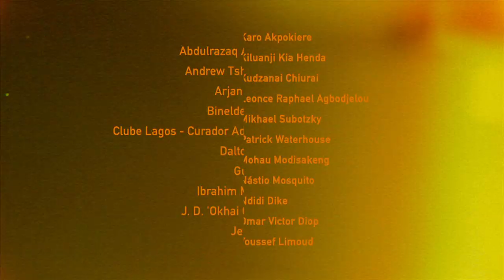Visita em Libras | Sala 6 | Ex Africa | CCBB RJ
Vídeo da visita em libras da exposição Ex Africa no CCBB RJ
Captação e edição de imagens Luccas Villela